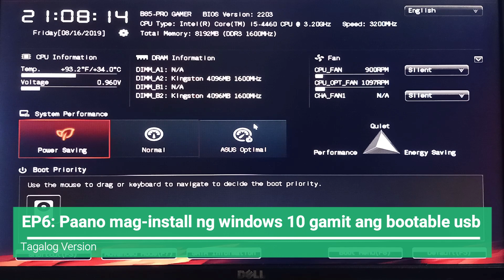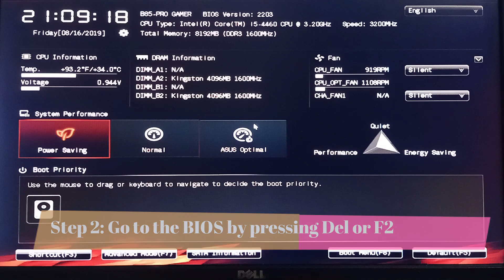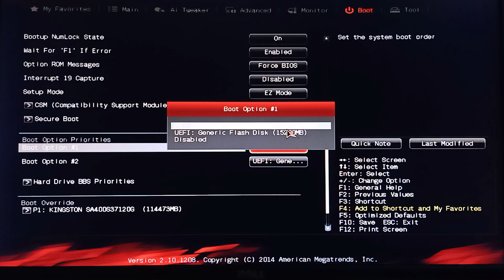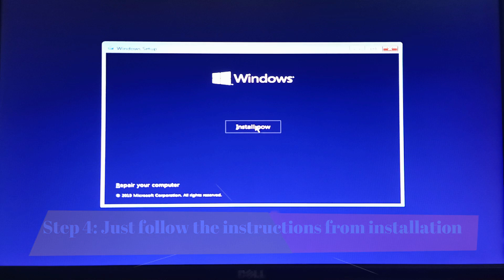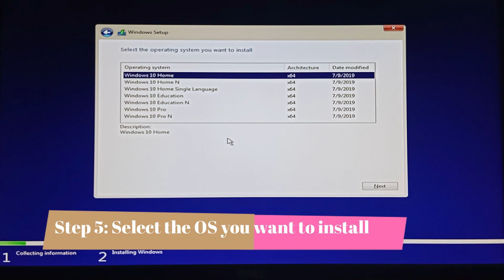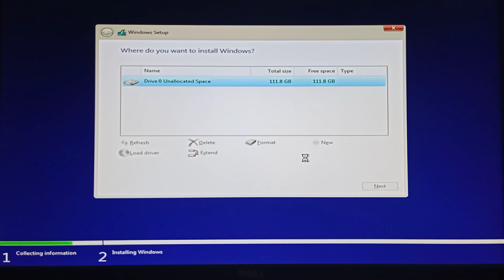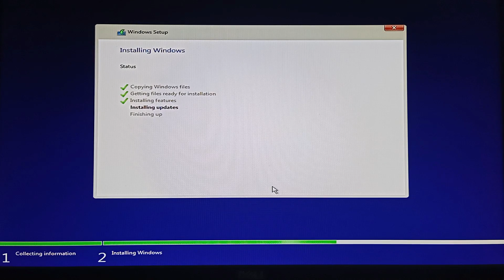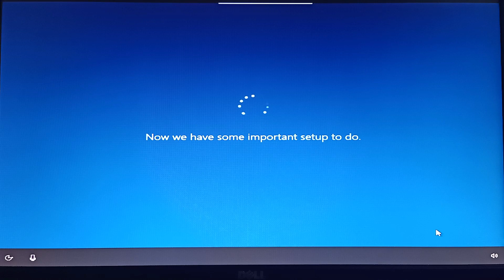How to install windows 10 using usb (Tagalog)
Sa videong ito ituturo ko sa inyo kung papaano mag install ng windows 10 operating system sa inyong computer gamit lamang ang usb.